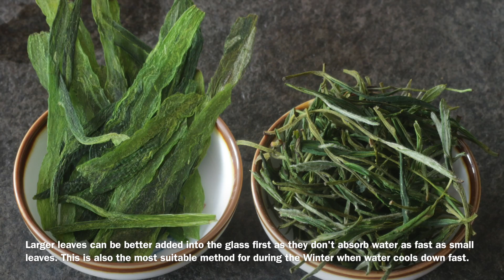How to Make Loose Leaf Green Tea in Glass: 3 Traditional Methods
Learn 3 methods of making loose leaf green tea in a glass, each suitable for different kind of green teas based on fineness of the leaves and season. Watch this video and you'll learn how to make loose leaf green tea in a proper way.